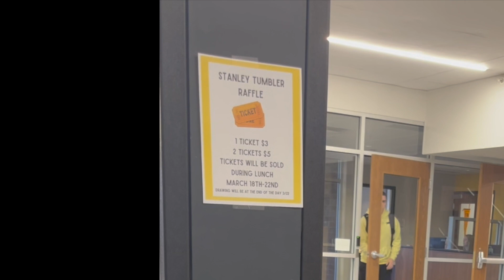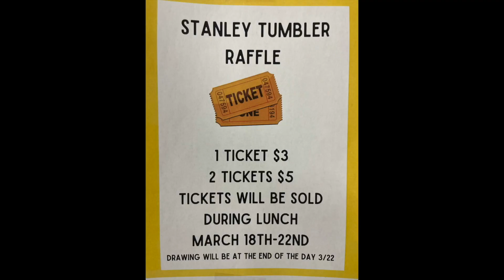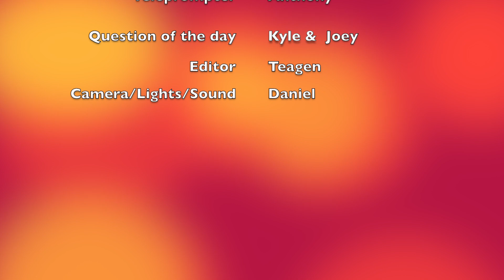3-19-24 High School